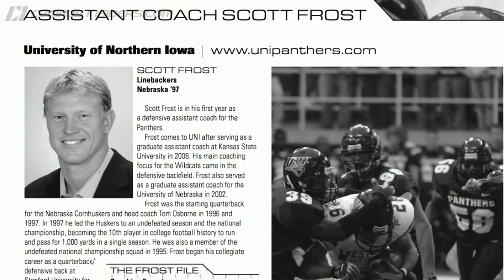BonnFire: The Perfect Replacement For Pelini | CampusInsiders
How can the Cornhuskers return to being one of the premier programs in college football? Campus Insiders' Bonnie Bernstein reveals the man best qualified for the head coaching position at Nebraska.